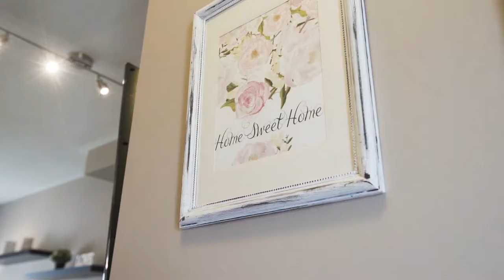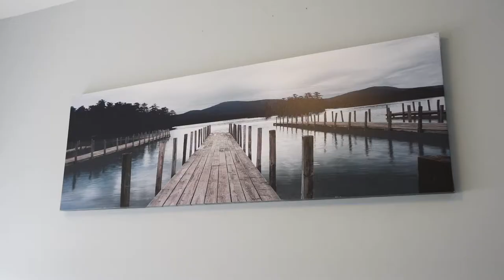***SOLD***6 Grey Wing Ave., Keswick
Marvelous 1,299 Square Foot, 3 Bedroom, 3 Bathroom, Move In Ready Townhouse! This Beautiful Home Features An Eat-In Kitchen With Garage Access As Well As W/O To Deck & Fenced Back Yard, Stunning Master Suite With W/I Closet & 4 Pc Ensuite Bath, Open Concept Living Room/Dining Room Combination. Easy Care Hardwood & Ceramics On Main Level & Cozy Broadloom In Bedrooms. Exactly Where You Want To Live In South Keswick Close To Parks, Schools, Shopping And Hwy 404.